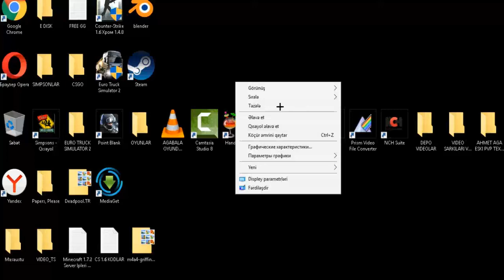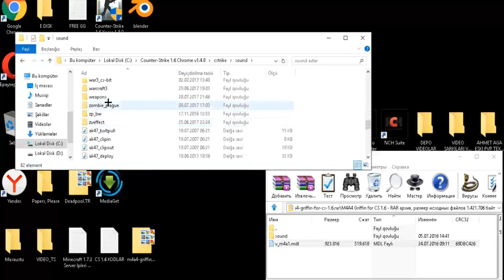CS 1.6 M4A4 GRIFFIN SKIN! +KURULUM SETUP! 2017